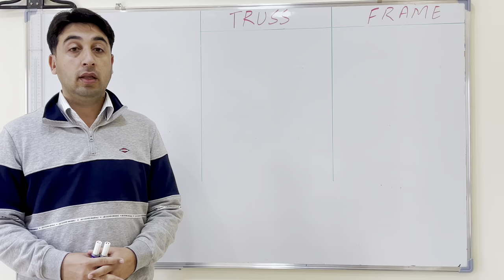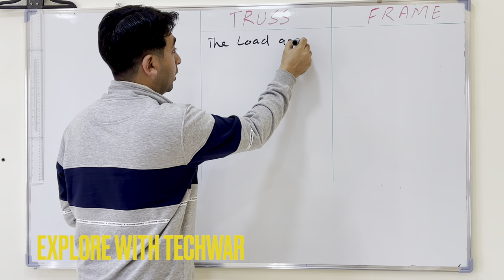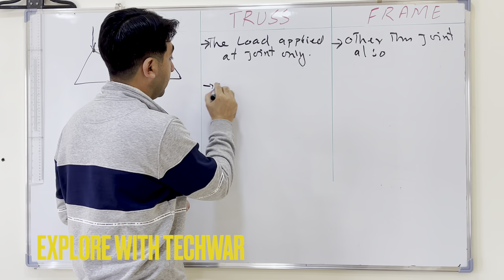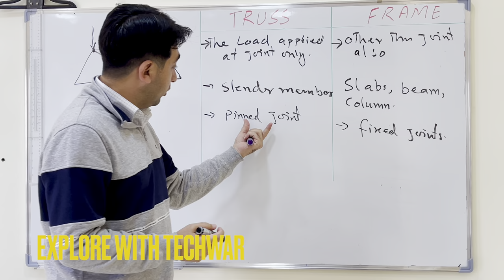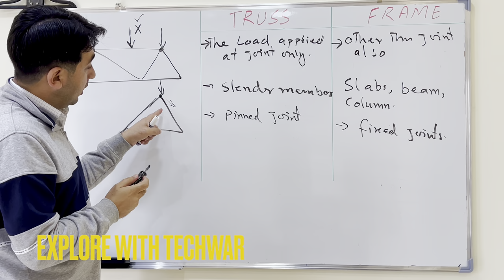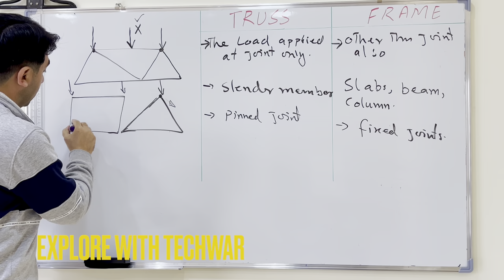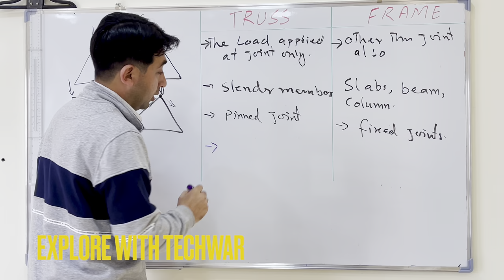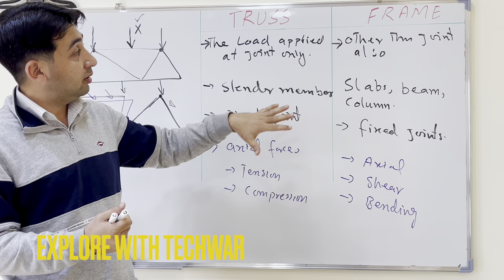What is the difference between truss and frame | Mechanics lectures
In this video, I have explained what is the difference between truss and frame. this topic is useful for mechanical engineering students, civil engineering students, and material engineering students.

6. Calculate the reaction for the simply supported beam with axial load

1. Logitech C920x HD Pro Webcam, Full HD 1080p/30fps Video Calling, Clear Stereo Audio, HD Light Correction, Works with Skype, Zoom, FaceTime, Hangouts, PC/Mac/Laptop/Macbook/Tablet – Black
2. XP-PEN Deco 03 Graphics Drawing Tablet, Wireless Digital Tablet with 6 Shortcut Keys, Red Dial Knob, Battery-Free Passive Stylus of 8192 Levels Pressure Large Drawing Space Graphic Tablet for Digital
3. Scientific Calculator with Graphic Functions - Multiple Modes with Intuitive Interface - Perfect for Beginner and Advanced Courses, High School or College
4. Wireless Optical Pocket Pen Mouse, Lychee 2.4GHZ USB Wireless Optical Pen Mouse 800/1200/1600 DPI Adjustable Handwriting Mini Air Mouse Mice for PC Laptop Notebook Computer Mac (Grey)
5. Apple iPad Air 2, 128 GB, Space Gray, (Renewed)
6. Quartet Glass Whiteboard, Magnetic Dry Erase White Board, 4' x 3', Frameless Infinity Wall Hanging Mount, Home School Supplies or Home Office Decor, Includes 2 Magnets, 1 Dry Erase Marker (G4836W)
7. Quartet Glass Whiteboard, Non-Magnetic Dry Erase White Board, 4' x 3', Frosted Surface, Infinity (G4836F)
8. Quartet Magnetic Whiteboard, Glass White Board, 50" x 28", Black Dry Erase Surface, Frameless, InvisaMount (G5028IMB)
9. Newest HP 14'' Thin Light Touchscreen Laptop, AMD Dual-Core 3020e, 8GB RAM, 192GB Storage(64GB eMMC+128GB SSD), Webcam, 1Year Office, Win10 Bundle with GalliumPi Mousepad (Rose Gold)
10. EXPO Low Odor Dry Erase Marker | Chisel Tip Markers | Whiteboard Markers, Assorted, 36 Count